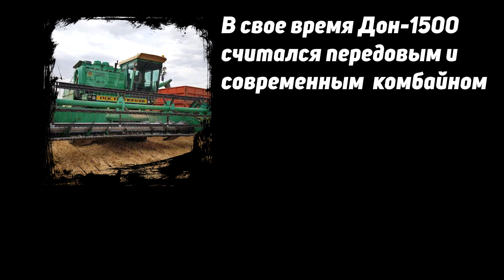ДОН-1500Б на уборке пшеницы.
Легендарный советский комбайн ДОН 1500Б. Работа комбайна в поле. Уборка пшеницы.

Legendary Soviet harvester DON 1500B. Combine harvester work in the field. Wheat harvesting.